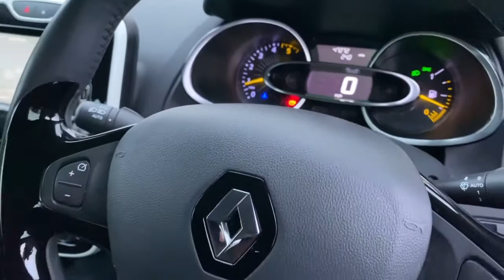Renault Clio Dynamique Nav